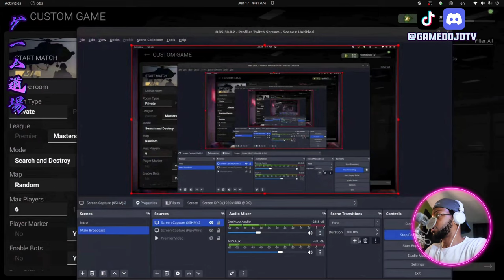Better than The Finals!? Combat Master | Episode 1 | Game Dojo TV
I might get some hate for this, but I'm feeling this one a little more than the Finals, I can't lie. First time playing Combat Master